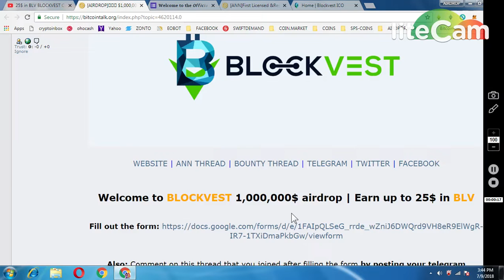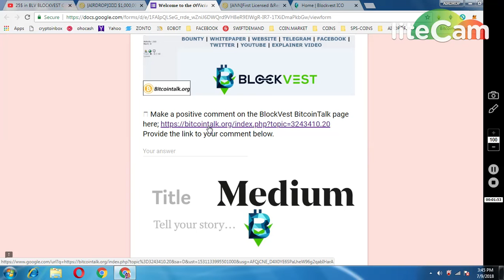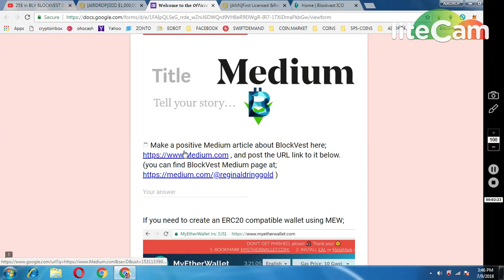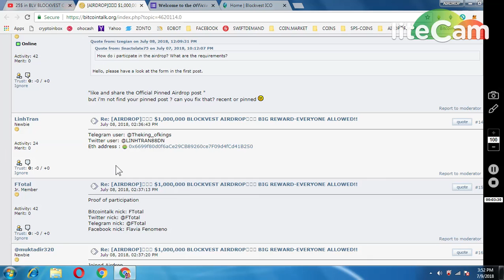BLOCKVEST AIRDROP 25$ || NEW AIRDROP MUST PARTICIPATE